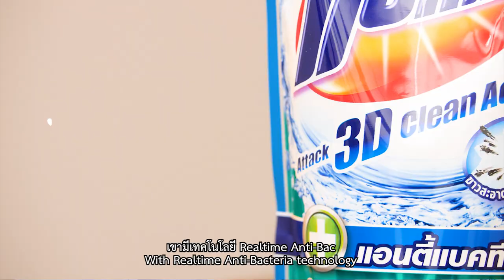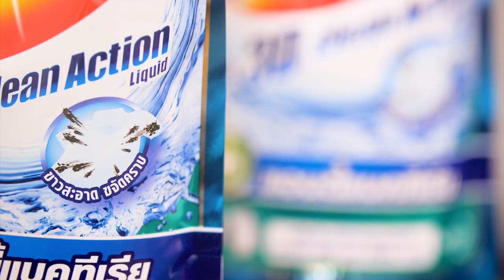เปิดความลับหมวยและแม่ตั้ม แบบหมดเปลือก! (Eng Th Sub) | Koendanai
ความลับทั้งหมดจะถูกเปิดเผยในคลิปนี้!! หมวยกับคุณแม่ไม่ค่อยมีความลับต่อกันและกันเลยค่ะ แต่บางเรื่องก็ยอมรับว่าไม่รู้มาก่อนเหมือนกันนะคะ และใครที่อยากรู้ว่าหมวยเปิดเผยกับคุณแม่ขนาดไหน คลิปนี้เป็นคำตอบค่ะ ☺️  หมวยกับคุณแม่ขอฝาก แอทแทค 3D คลีน แอ็คชั่น สูตรน้ำ คู่แท้เครื่องซักฝาบน  ไว้ด้วยนะคะ หมวยกับคุณแม่ใช้แล้ว ผ้าสะอาด หอม แม้จะซักโหมดไวประหยัดเวลา พร้อมยับยั้งแบคทีเรียและกลิ่นอับบนผ้าขณะใส่ด้วย ที่สำคัญตอนนี้เขามีแคมเปญคู่แท้ แจกกระเป๋าใส่ผ้า เหมาะกับการซักสุด ๆ อีกด้วย ติดตามโปรฯ ได้ใน facebook Attack Family

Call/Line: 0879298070